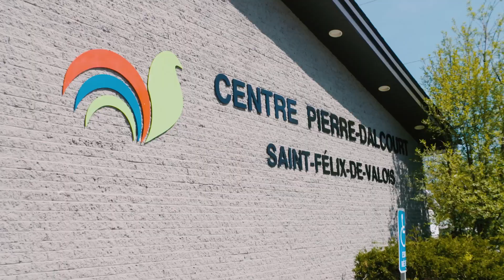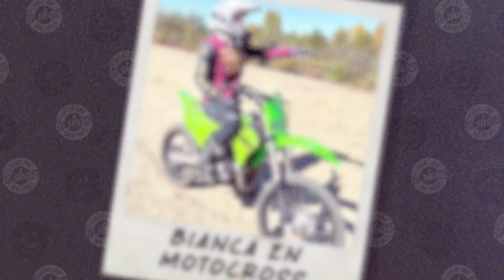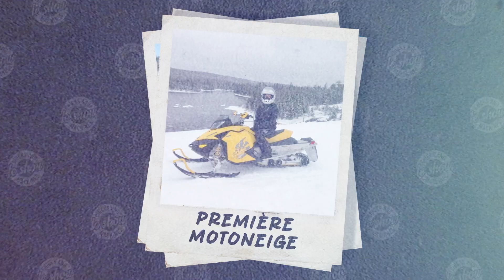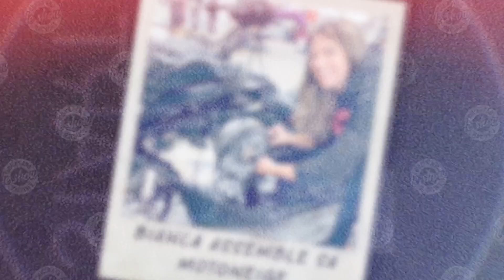Chicks And Machines Autour du Monde - Bianca et sa passion du VTT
Tu veux en savoir un peu plus sur Bianca, notre collabo Chicks And Machines?
Dans l'épisode 8 de Chicks And Machines Autour du Monde, elle partage avec Cyndi sa passion pour les machines et l'invite à faire une randonnée de côte à côte dans son petit coin de pays!

Cyndi Martin Bianca Baril

Merci à nos précieux partenaires:

Can-Am On-Road , Can-Am Off-Road , Ski-Doo , Sea-Doo , Red Bull , Kimpex , ROADFISH.TV , Fédération Québécoise des Clubs Quads RDS , Desmeules Chrysler Dodge Jeep Ram Fiat Tourisme Abitibi-Témiscamingue , Tourisme Centre-du-Québec , Tourisme Nouveau-Brunswick explorenb , Amazon Prime Video U.S, U.K et France